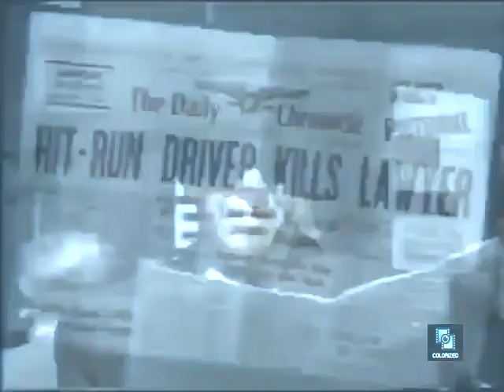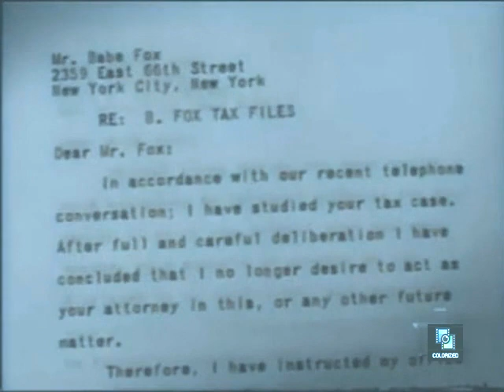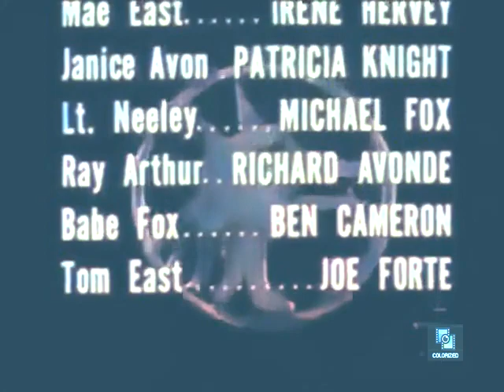The Lone Wolf s1e38 The Runaway, Colorized, Louis Hayward, Irene Hervey, Mystery, Full Episode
Lanyard investigates a hit-and-run accident.